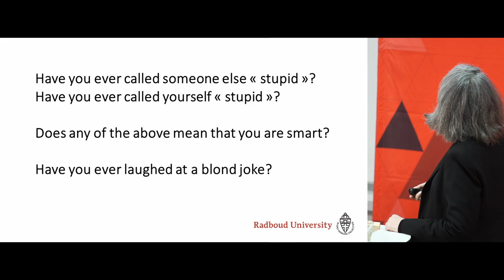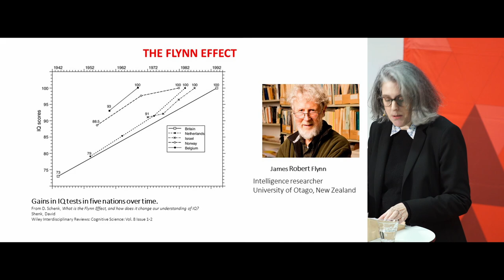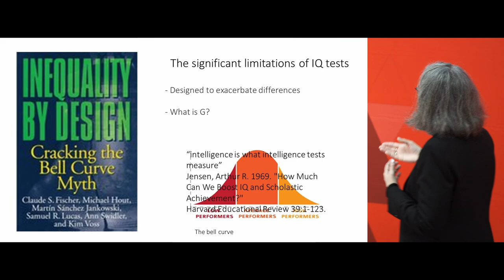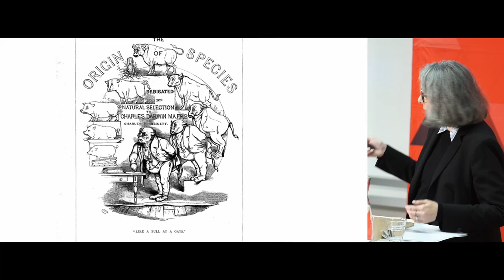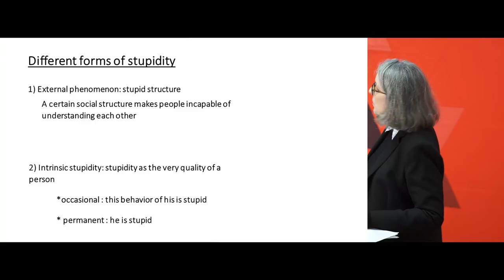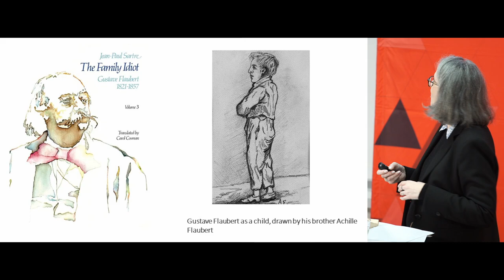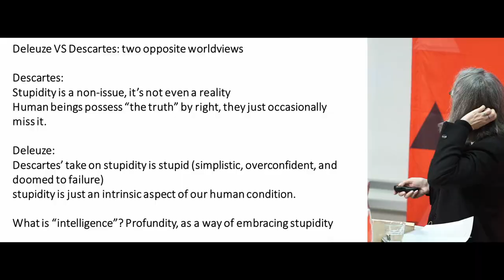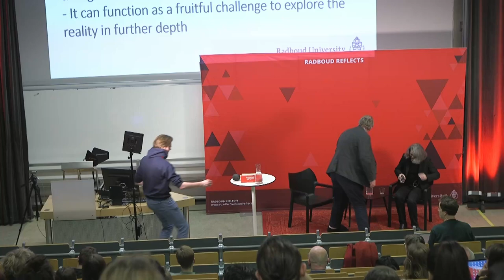Are We All Getting Dumber? | Lecture by philosopher Annabelle Dufourcq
(Nederlands volgt Engels)

If you disagree with me, you must be stupid. In heated political debates and conflicts, it is not uncommon to hear people accusing each other of being stupid. According to philosopher Annabelle Dufourcq stupidity is not only an accusation, but a very real experience that is at the core of human existence. We aren’t able to know everything. Annabelle Dufourcq encourages us to embrace our stupidity.

Wednesday 1 February 2023 | 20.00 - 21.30 hrs | Collegezalencomplex, Radboud University
Radboud Reflects and the Center for Contemporary European Philosophy

Radboud Reflects organizes in-depth lectures about philosophy, religion, ethics, society and culture, check our website for upcoming in-depth (English) lectures

NL:
Ben je het niet met  me eens? Dan ben je dom. In verhitte politieke debatten en conflicten is het niet ongewoon dat mensen elkaar uitmaken voor dom. Volgens filosoof Annabelle Dufourcq is domheid niet alleen een beschuldiging, maar juist een wezenlijke staat van zijn voor de mens. We kunnen namelijk niet alles weten. Kom luisteren naar Annabelle Dufourcq die stelt dat we onze domheid moeten omarmen.